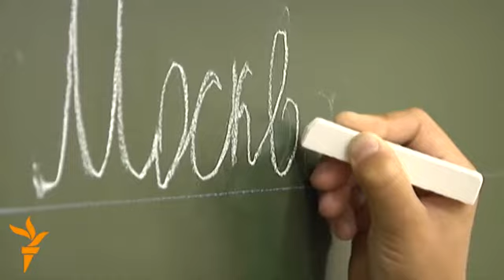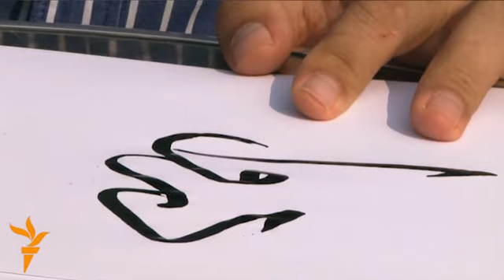Getting A Grip On The Written Word In Russia, Afghanistan, and Georgia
As the use of computers spreads worldwide, handwriting is disappearing from some schools' curricula and from daily use. But in some countries, schools and institutions are making a special effort to preserve the beauty of the written word. Produced by Aleksandr Kulygin, Margot Buff, and Tea Topuria